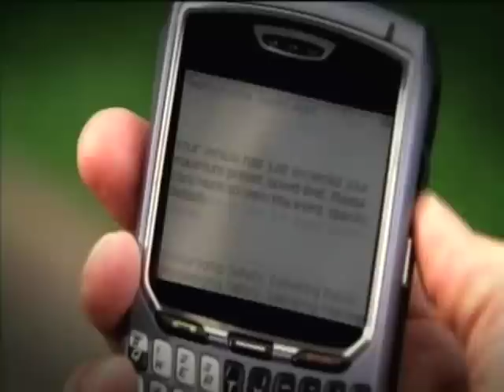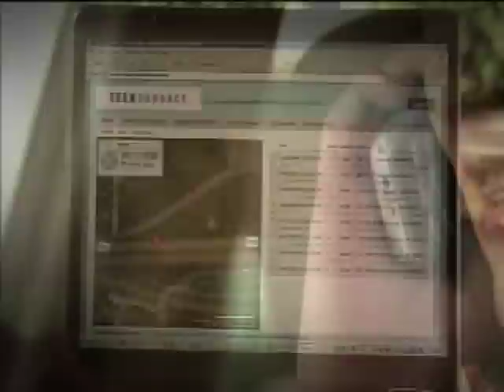Teensurance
Teensurance, powered by Safeco

Teensurance is a completely new kind of package that gives parents a way to determine how their teen is driving. It offers parents a comprehensive set of online tools to encourage young drivers to drive responsibly-- the system can notify parents when a driver exceeds a pre-set speed limit, for example. And the program includes roadside assistance to deliver help for teens when they need it. Teensurance gives parents some tangible assurance about how their teen is driving, which can make it easier for them to hand over the keys.

Here are a few things parents and teens can do with Teensurance:
• Track a car's location online, in real time
• Have a car door remotely unlocked, in seconds, by making a phone call and entering your primary phone number and PIN (power door locks required)
• Set speed alerts
• Set a driving curfew
• Set "safe driving zones" to create geographic boundaries for new drivers
• Access roadside assistance, 24/7, in case of car trouble